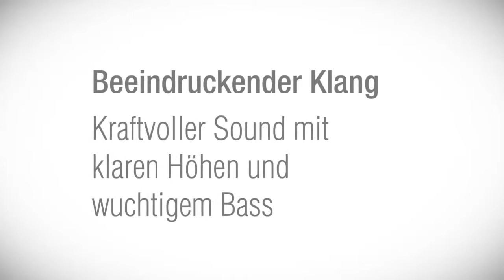Aiptek air2u Music Speaker E12 - HD (de)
- Für Smartphones,Tabletts und Notebooks
- Beeindruckender Klang
- Integrierter Akku
- Dient auch als Freisprecheinrichtung
- Erhältlich in drei trendigen Farben

Der Music Speaker E12 ist der ideale Begleiter an vielen Orten. Auf Reisen, Partys und im Büro gibt der handliche und leistungsstarke Lautsprecher immer eine gute Figur ab. Über Bluetooth verbinden Sie dieses kleine Klangwunder mit Ihrem Telefon, Tablett oder Notebook und haben so stets Ihre kleine Anlage mit dabei. Der E12 bietet Ihnen außerdem die Möglichkeit als Freisprecheinrichtung genutzt zu werden. So haben Sie immer die Hände frei und können beim telefonieren Ihrer gewohnten Arbeit nachgehen. Der Music Speaker E12 ist mit allen Geräten kompatibel, die Bluetooth unterstützen. Über die integrierte 3,5 mm Klinkenbuchse können Sie außerdem viele weitere Geräte ganz einfach anschließen. Die Bedienung erfolgt zum einen über das Abspielgerät als auch direkt am Gerät selber, wo sich Tasten zur Rufannahme, Lautstärkekontrolle, und Pause/Play befinden.